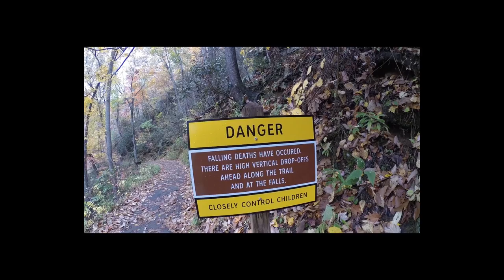RV Life Living Full Time In a RV S3 E44 HELP Dealing With Darrell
Sometimes you have to find ways to deal with your husband while living full time in a RV.  How do you deal with your spouse??